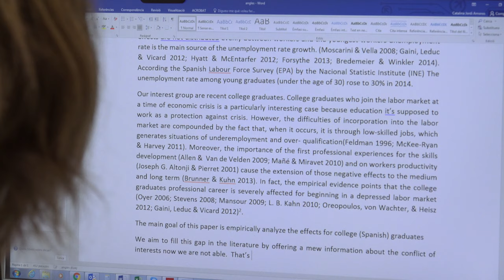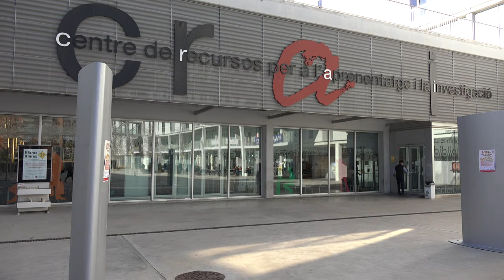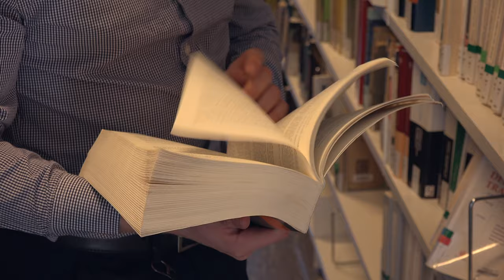Grau de Relacions Laborals i Ocupació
Amb aquest grau adquiriràs els coneixements necessaris per comprendre la complexitat i el caràcter dinàmic i interrelacional del treball, atenent de forma integrada les seves perspectives jurídica, organitzativa, psicològica, sociològica, històrica i econòmica. Així, un cop t'hagis graduat podràs aplicar els coneixements teòrics i pràctics adquirits en els diversos àmbits d'actuació: assessorament laboral, gestió i direcció de personal, organització del treball i gestió i mediació en el mercat de treball, tant en el sector privat com en el públic.